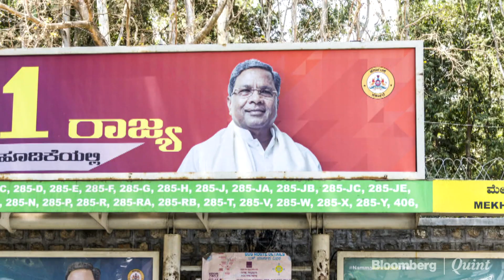Karnataka Elections 2018: Bengaluru Speaks Up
BloombergQuint's Nishant Sharma speaks to Bengulureans on major issues that will matter in the upcoming polls.